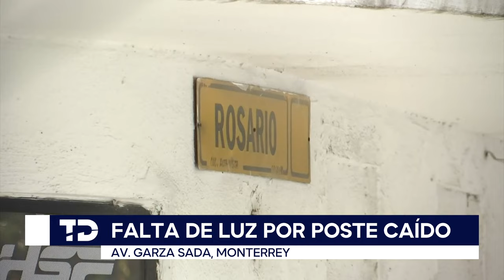Camión que transportaba acero provoca caída de poste de luz en colonia Altavista en Monterrey